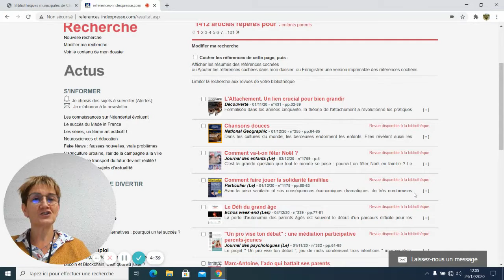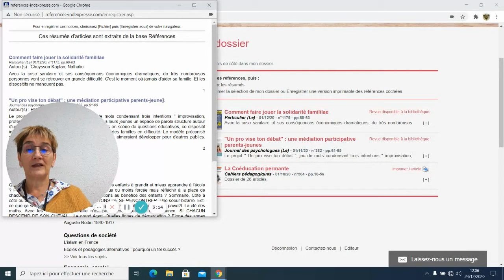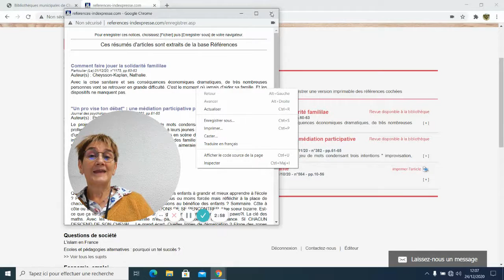Références. 7 - Gérer les résultats